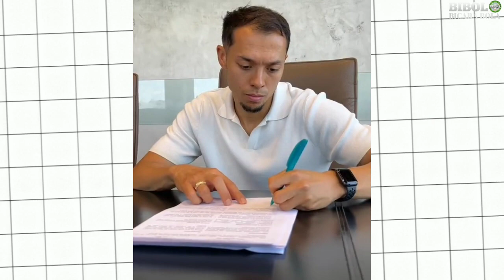Bojan Hodak Puas Meski Persib Diimbangi Bali United,Viral Bek Asing PSM Seret Penyerang Persik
Berita Bola terbaru Hari ini, 4 Agustus 2023,BERITA BOLA
1.Bojan Hodak Puas Meski Persib Diimbangi Bali United
2.Pemain Keturunan Indonesia Ilias Alhaft Resmi Tinggalkan Liga Belanda Ini Klub Barunya
3.Viral Bek Asing PSM Seret Penyerang Persik ke Luar Lapangan di BRI Liga 1
4.Taisei Marukawa Cedera Hamstring Lewatkan Madura United Vs PSIS
5.Persikabo 1973 Tunjuk Pelatih Asal Meksiko Gantikan Aidil Sharin
6.Lebih Hebat dari Marselino Ferdinan, Pemain Berdarah Kalimantan Ini Cetak Gol di Liga Belgia